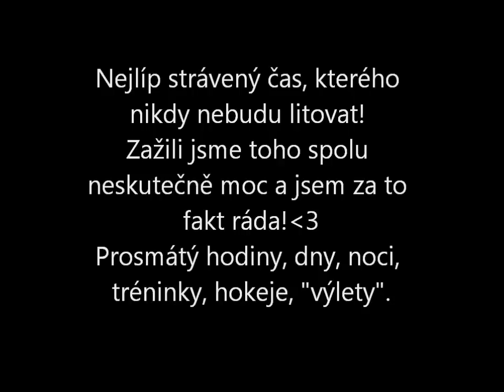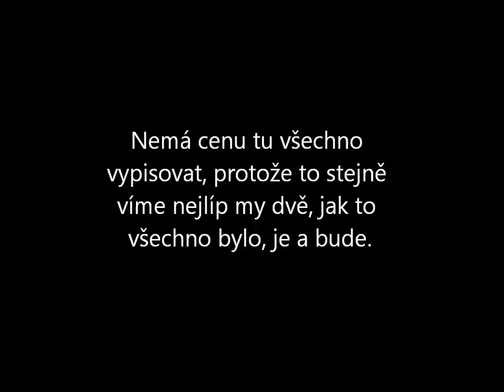♥ Leonita.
6.3.2013 opět spolu!
děkuju za skvělej den:-* a nejhorší noc!:-DD